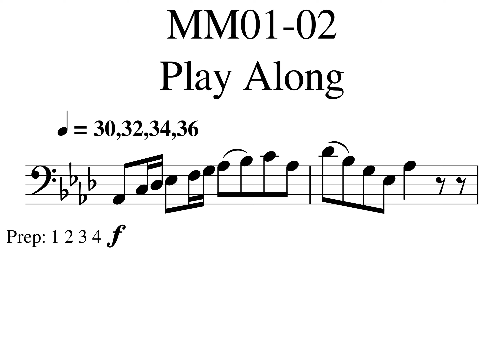000 Flennon MM01-02 Play Along Tempo 30,32,34,36